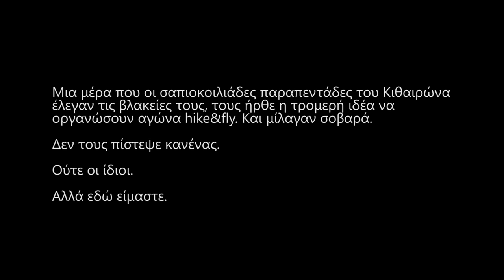X Karoubalps 1ο task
Μια μέρα που οι σαπιοκοιλιάδες παραπεντάδες του Κιθαιρώνα έλεγαν τις βλακείες τους, τους ήρθε η τρομερή ιδέα να οργανώσουν αγώνα hike&fly. Και μίλαγαν σοβαρά. Δεν τους πίστεψε κανένας. Ούτε οι ίδιοι. Αλλά εδώ είμαστε.